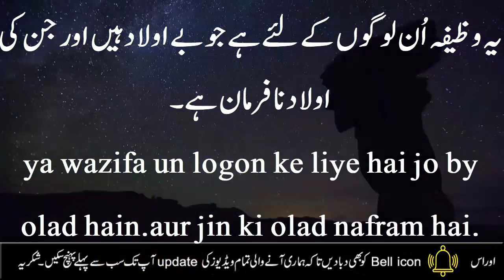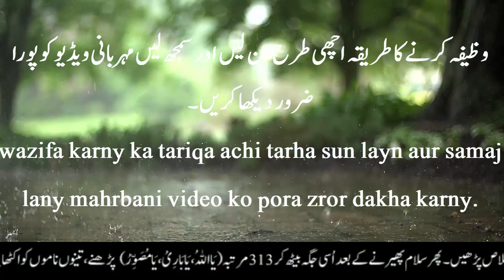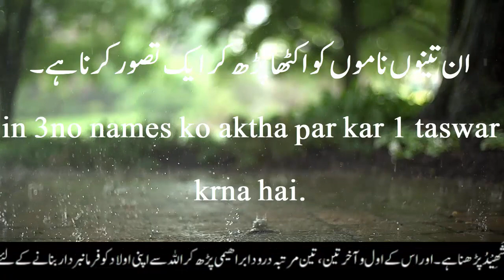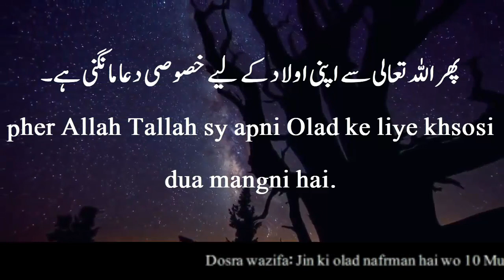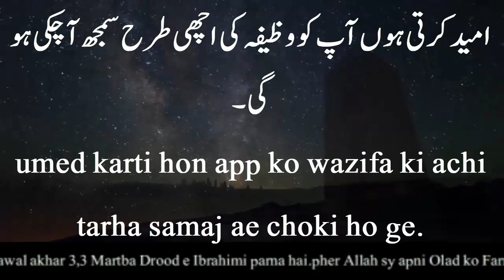10 Muharam ke din ke 2 Khas Nwafil | Muhram ul Haram 2019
10 Muharam k din k 2 Khas Nwafil | Muhram ul Haram 2019

Aslam u Alikum ! Ajj hum app ke sath Qurani Wazaif mein sy 10 Muharam ke din k din k 2 khas nwafil share krny gy jin ko ada karny ke bad app Allah sy jo dua mangy gy wo he qabool ho ge har hajat pori ho ge har maqsad mein kamyabi mily ge olad frmanbrdar ho ge Allah naak olad sy nawazy ga .ya Muharam ul Haram 2019 ki 10 Muharam ka kahs wazifa hai.